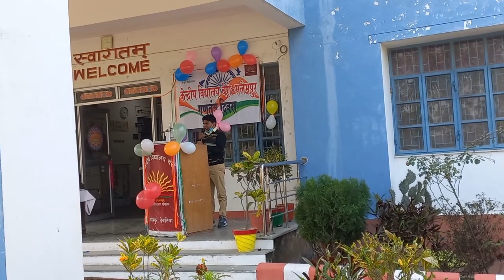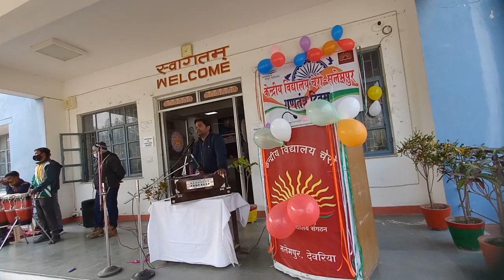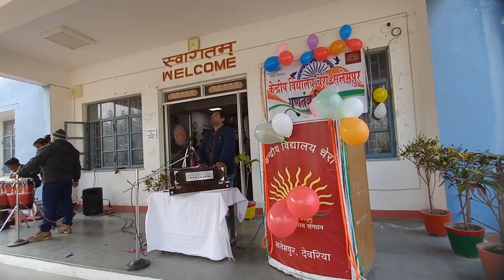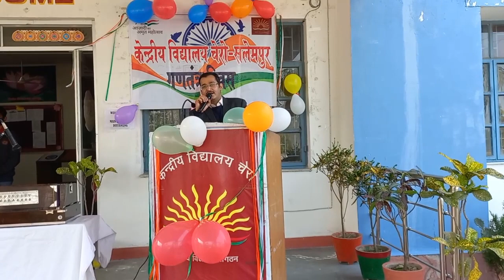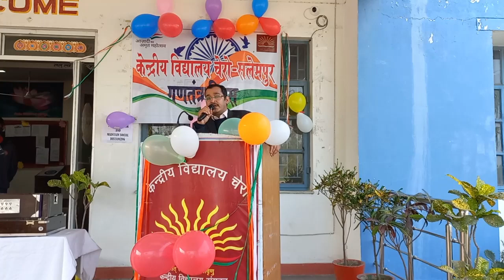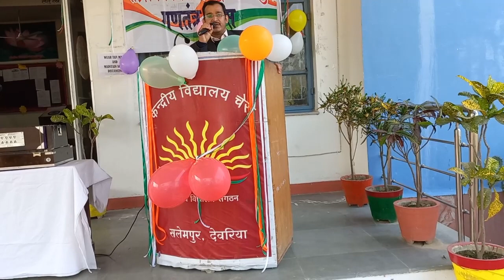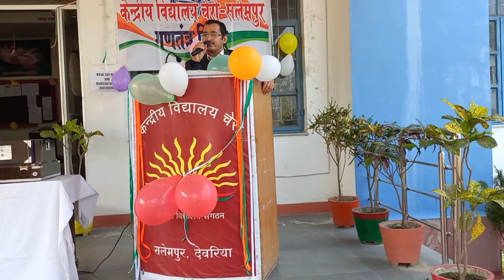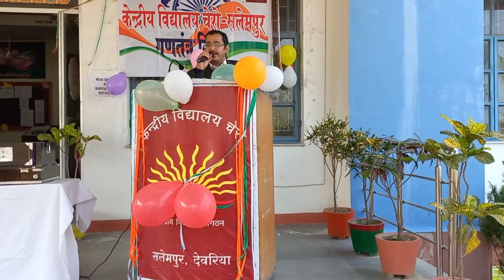26 JANUARY 2022 ,KV CHERO SALEMPUR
ये देश है वीर जवानों का अलबेलों का मस्तानों का
इस देश का यारों क्या कहना, ये देश है वीरों का गहना।